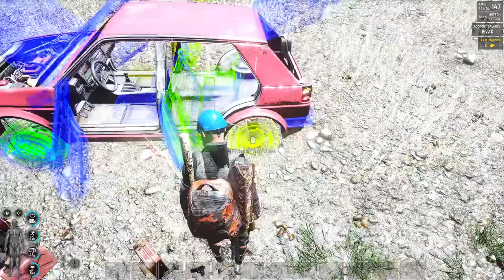THE RETURN OF DAVID WEST [Episode III [SCUM .9 NEW UPDATE] Quantum RP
SCUM .85 RP  - WestNC-D is a YouTube channel that streams live gameplay of SCUM Role Play. SCUM is a survival game set in a post-apocalyptic world. The channel focuses on showcasing the latest updates and features of the game, specifically the new .85 update. The gameplay takes place on a role-playing server, where players assume specific roles and act out scenarios in character. Viewers can expect to see intense battles, resource gathering, crafting, and exploration as the players navigate through the harsh and unforgiving world of SCUM. The channel provides an entertaining and immersive experience for fans of survival games and those interested in seeing the new features of the latest update.